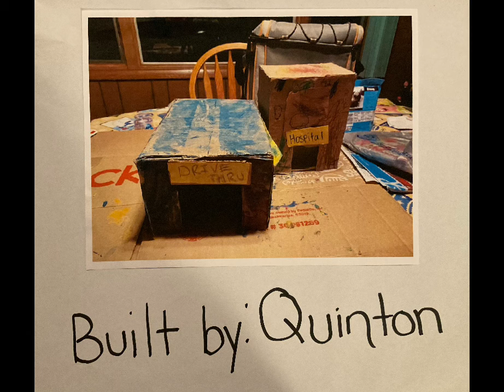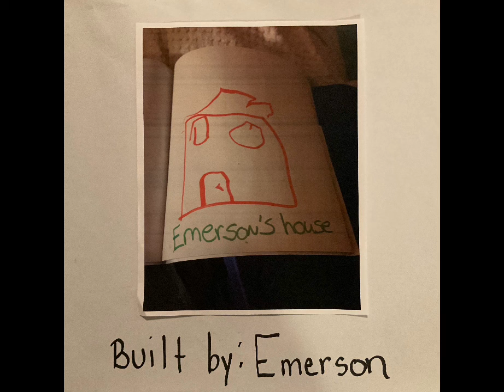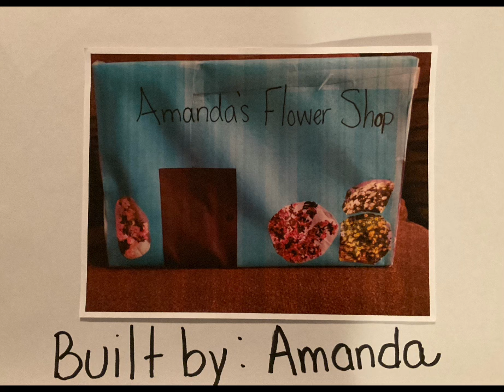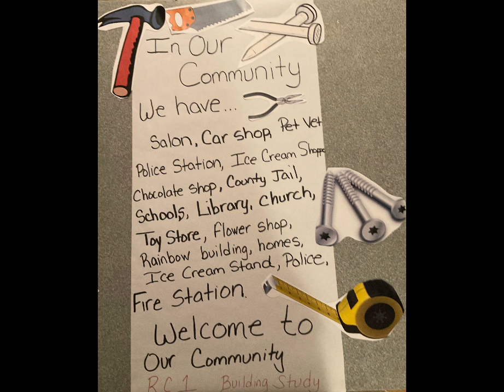Our Community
RC 1 Built their Community while participating in the Building Study